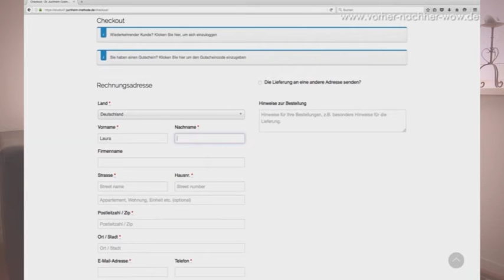BYEBYECELLULITE | INFOMERCIAL | # 4 | 2016